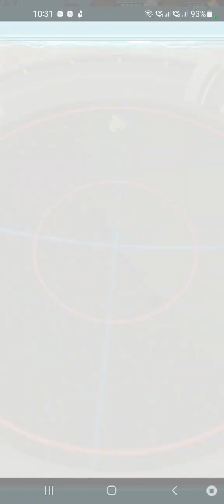Valt vs Ghasem | epic beyblade battle | fafniar vs garuda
In this beyblade burst battle gameplay video ghasem has challenged valt to a match let's see if he wins or lose